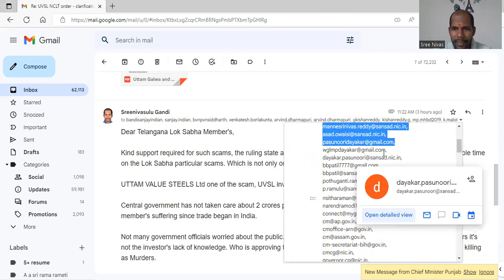UVSL LATEST UPDATES Telangana Lok Sabha Members 1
Retail-Investors-Welfare-Association